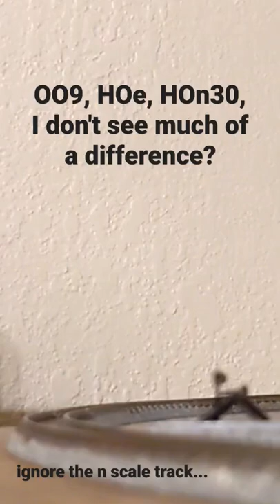OO9, HOe, HOn30, Any Differences?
Just a small HOe Diesel Shunter and some thoughts.